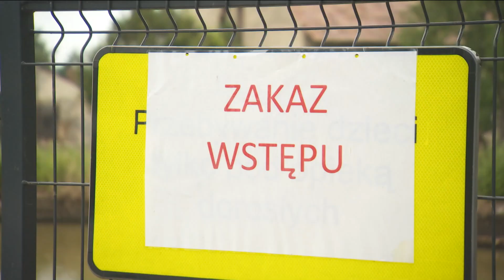Dwie wizyty saperów w ciągu kilku tygodni. Władze Dąbrowy zatrudnią poszukiwaczy niewybuchów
Co kryje się w stawie przeciwpożarowym w centrum Lipowej - to pytanie zadają sobie mieszkańcy. W ciągu zaledwie kilku tygodni w zbiorniku znaleziono niewybuchy z II Wojny Światowej. Władze gminy zdecydowały o wynajęciu firmy, która przeszuka teren w poszukiwaniu kolejnych.